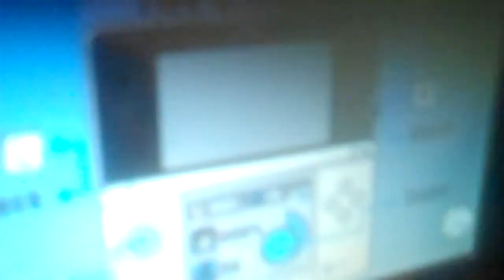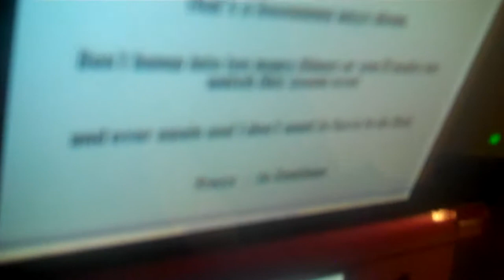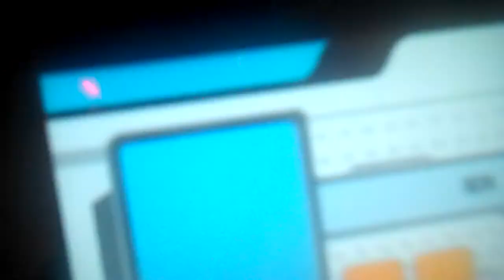cartoon network punch time explosion walkthrough episode 3: dynamic duo-ben & chowder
contains special guest star mr.pokemonvictini